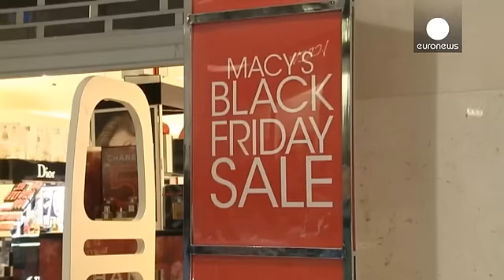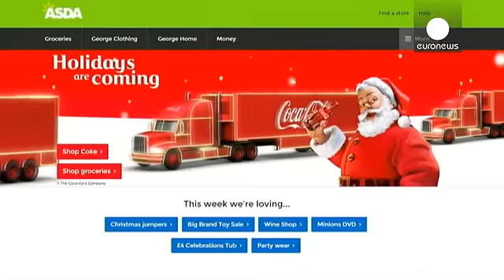Black Friday, la festa dello shopping Usa si celebra sempre più in Rete - economy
I clienti festeggiano l'ingresso in negozio dopo lunghe code: saranno loro a godere per primi degli sconti del Black Friday, cioè il tradizionale calcio d'inizio dello shopping natalizio che negli Stati Uniti segue il Giorno del Ringraziamento.

Tra il "venerdì nero", così chiamato perché i bilanci dei commercianti finalmente vanno in attivo, e lunedì prossimo, giorno dedicato agli sconti online, si prevedono vendite per 80 miliardi di dollari.